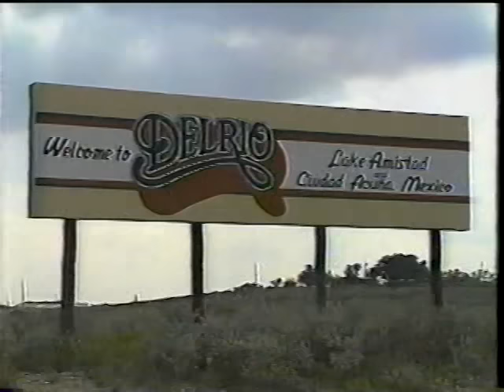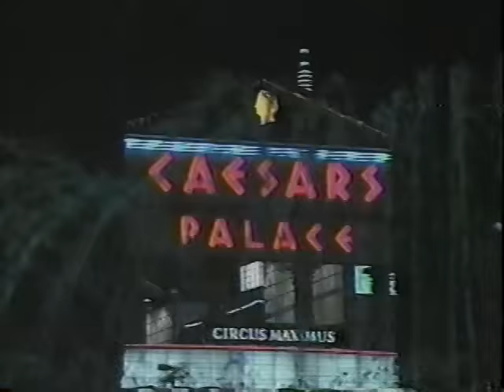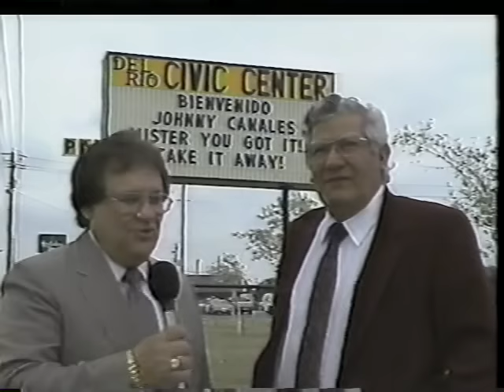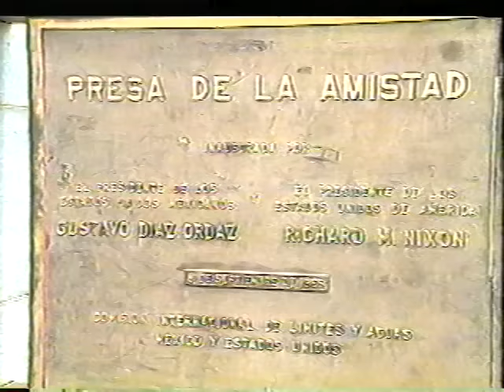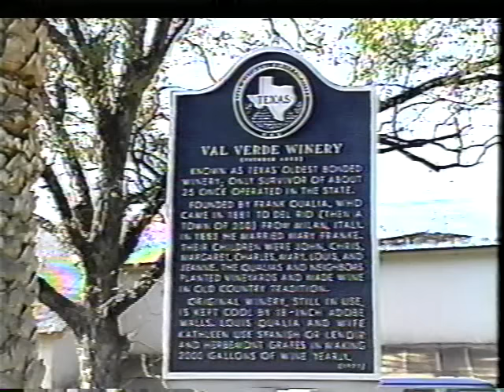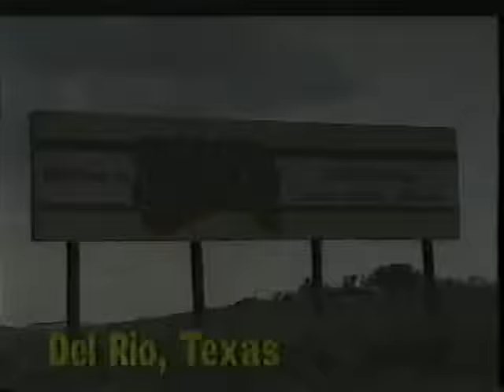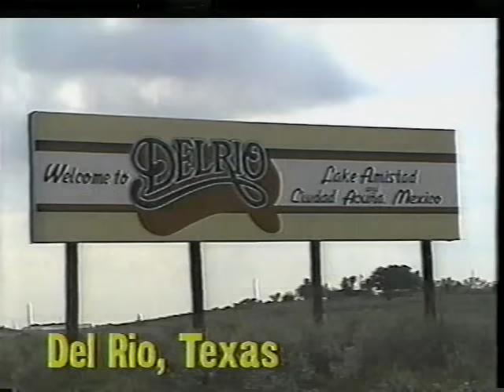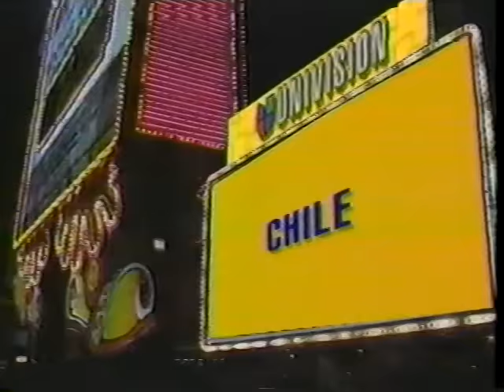Johnny Canales Show - Del Rio, Texas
Univision 1990
Featuring "Brown Breed" (Nanez Family), "Jorge Y Los Pumas" (Cienegas Family), Tony Faz & Texas Encounter, Desperado Band, Mayor Alfredo Gutierrez, Florencio Sauceda, Jaime y Los Chamacos.